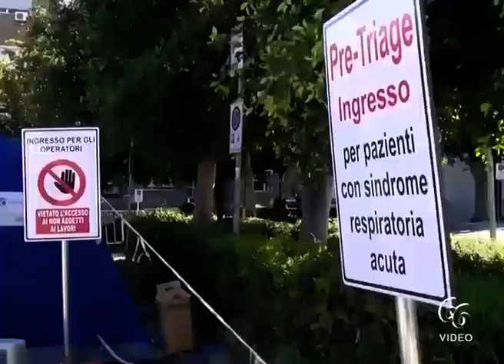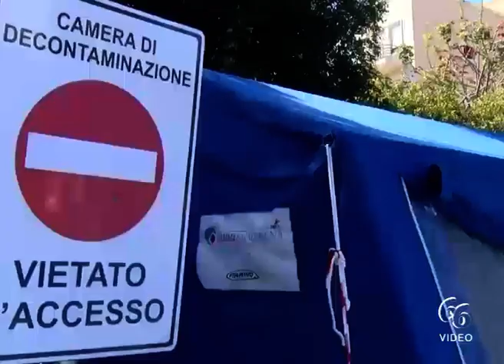Siracusa Il covid ritorna all’Umberto I «Positivi 8 infermieri e 2 medici»